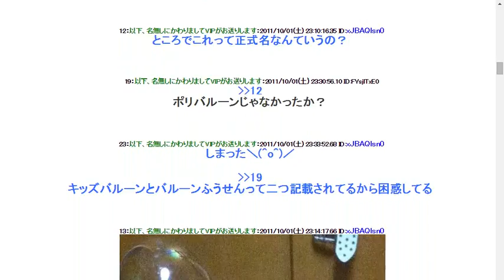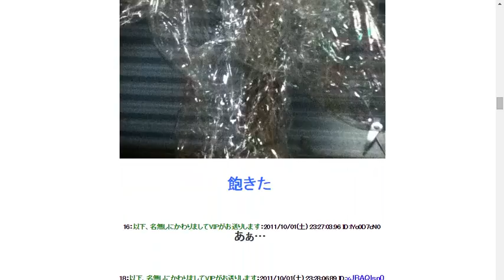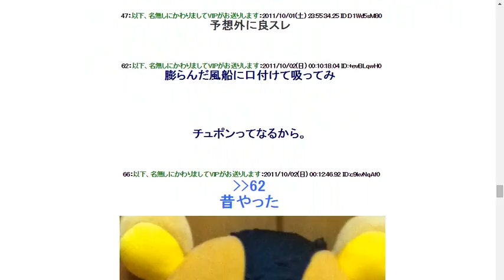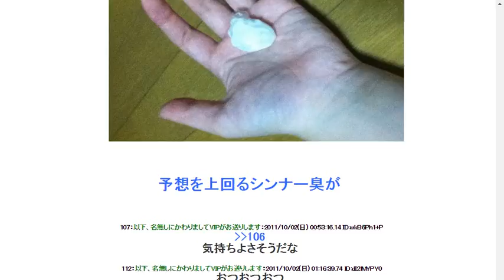割れないシャボン玉買ったったｗｗｗｗｗｗｗｗ